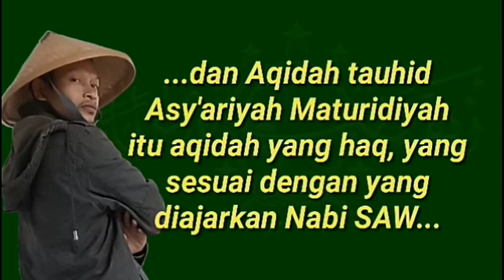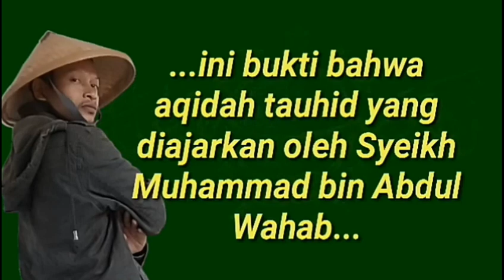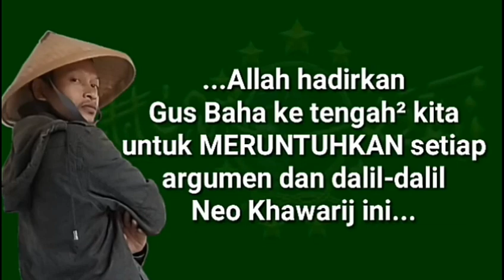NU Salah Wahabi Benar !! Buktinya Wahabi Dipercaya Allah Mengurus Ka'bah. (Gus Baha)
Ajaran Wahabi Itu benar, buktinya dipercaya oleh Allah untuk mengurus Ka'bah dan dua kota suci umat islam.
Benarkah demikian?
Silakan simak jawaban cerdas dan ilmiah Gus Baha berikut ini.